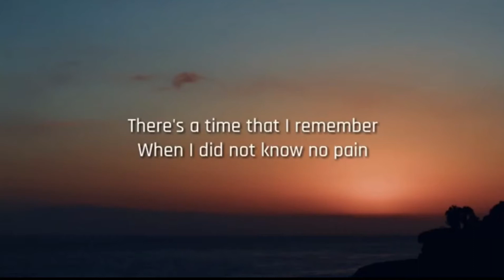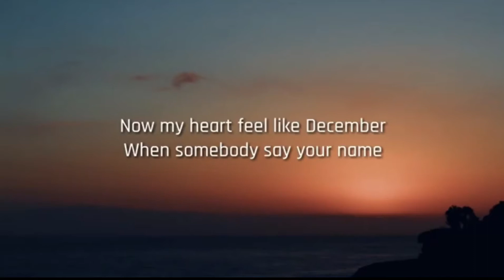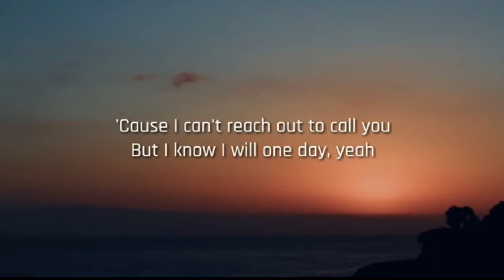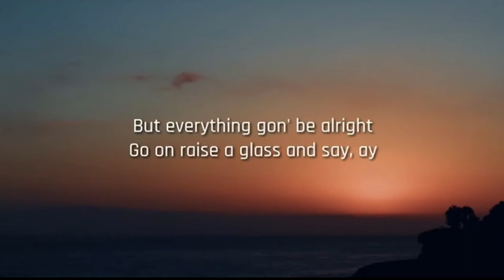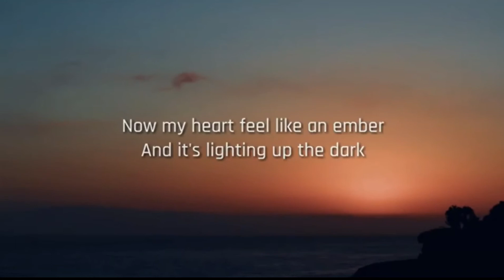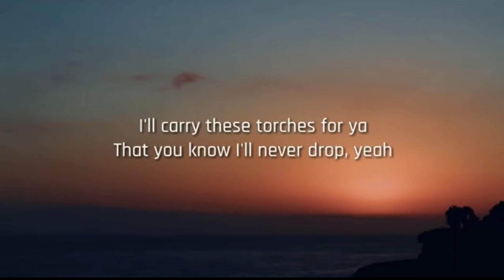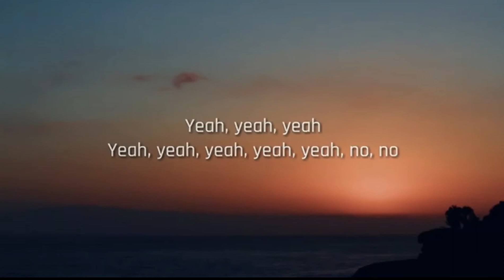Maroon 5 - Memories